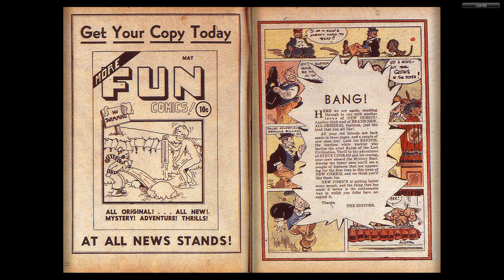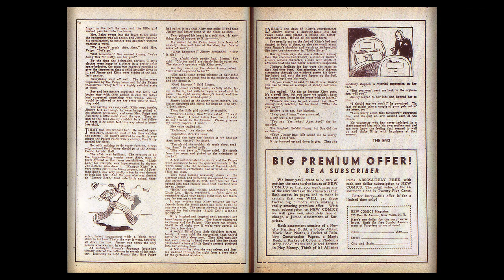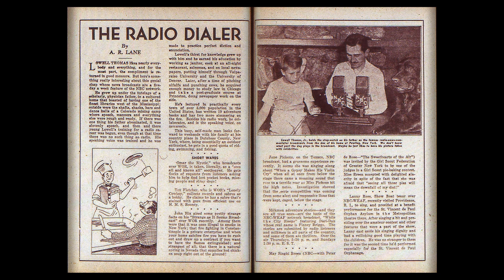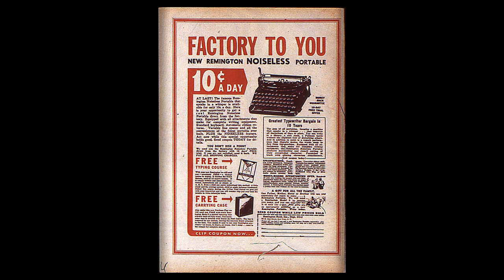DC CHRONOLOGY____00016 New Comics 005